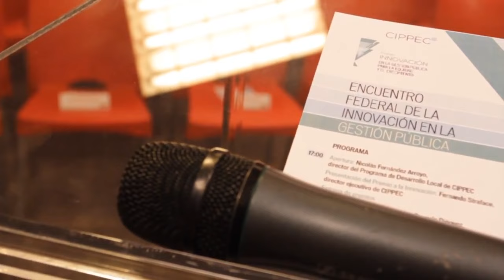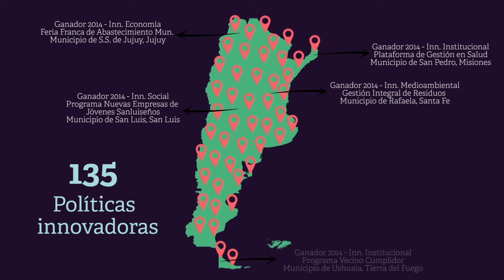Premio a la Innovación en la Gestión Pública 2016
El Premio a la Innovación en la Gestión Pública para la Equidad y el Crecimiento es una iniciativa de CIPPEC que busca promover la innovación en el diseño, la implementación y la sostenibilidad de las políticas públicas que mejoran la vida de los ciudadanos en el orden nacional, provincial y municipal.